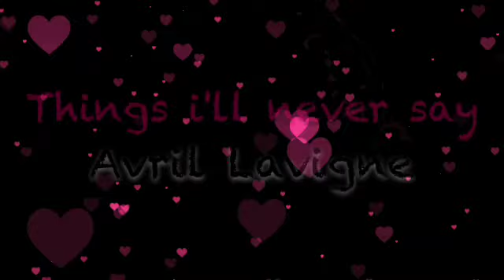LPS[]things I'll never say[]MV (valentine special)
Song~"Things I'll Never Say" by Avril Lavigne.